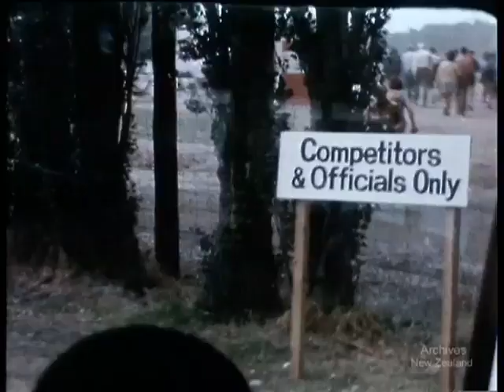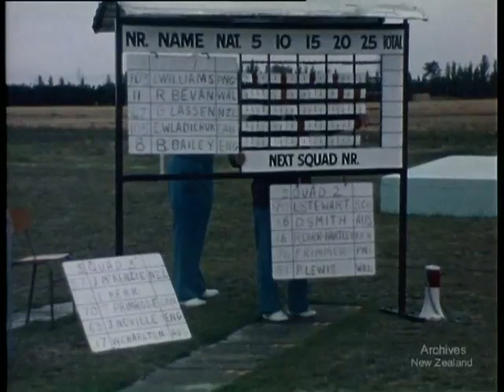1974 NZ Commonwealth Games (Part 2) Incl. Behind the Scenes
This episode includes an interview with Dick Taylor, great behind the scenes footage of international athletes, more running races, shooting, bowls, cycling, pole vault, diving and more

The Commonwealth Games of 1974 were held in Christchurch, New Zealand and opened on January 24. The opening ceremony was attended by the Duke of Edinburgh. The Games closed on February 2 and were officially named "the friendly games". There were 1,276 competitors and 372 officials and attracted great public interest.

1970s, sports, history, UK, Olympic, footage, film, gold medal, vintage, retro, old.